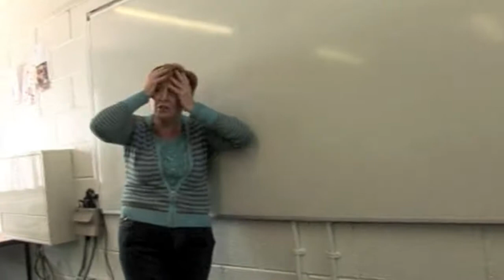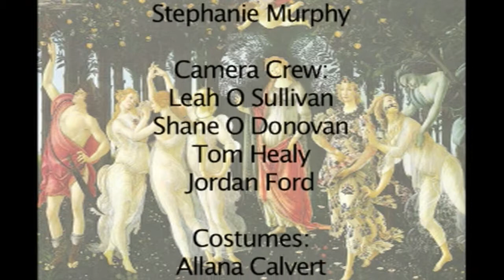Colaiste Choilm - Venus at School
Creative Engagement. Filmmaking project by transition year art class